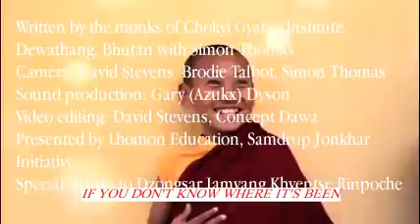DON'T FORGET THE SOAP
The young monks of Chokyi Gyatso Institute in Dewathang, Bhutan wrote and performed this song. The theme is healthy living! They are trying to raise money to buy a few musical instruments.